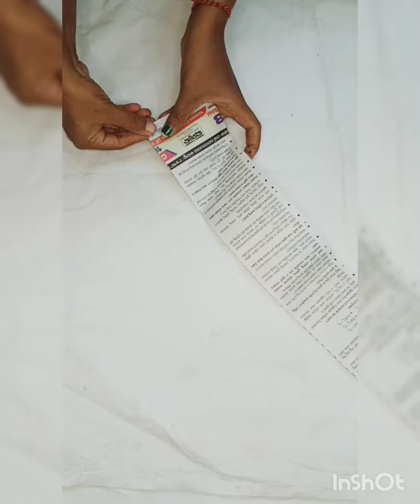unique paper flower wall hanging ideas | easy to make | home decor ideas | beautiful paper flower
unique paper flower wall hanging ideas | beautiful paper flower | easy to make | home decor ideas |